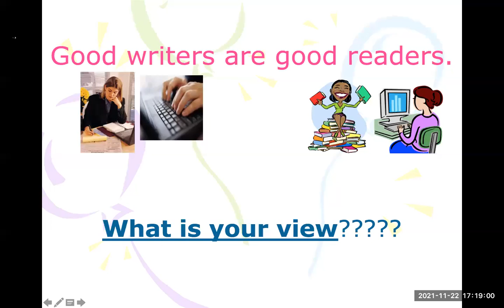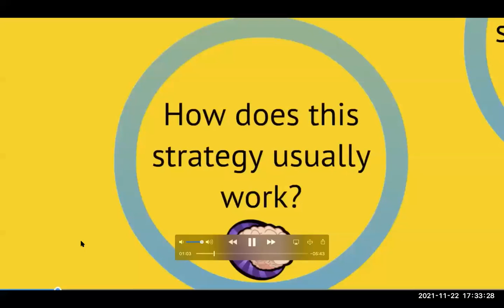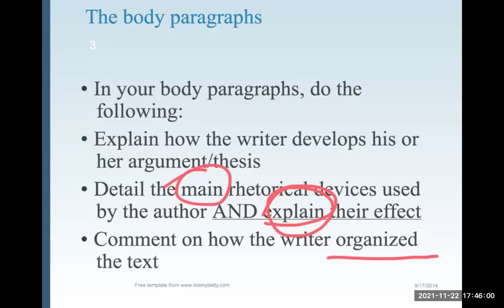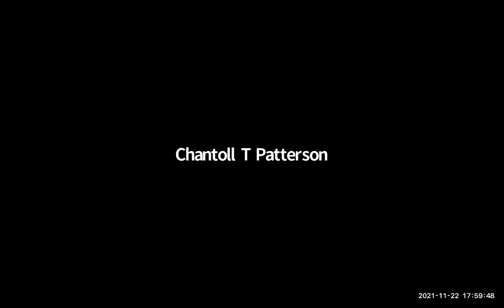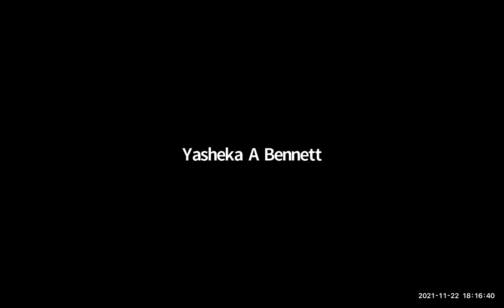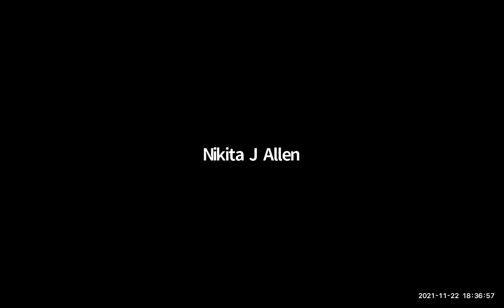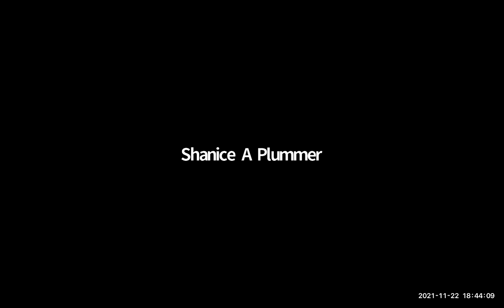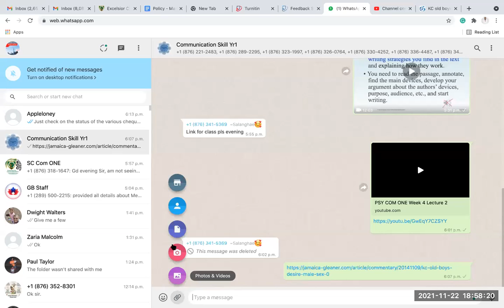PSY COM ONE Week 5 Lecture 1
Discourse Analysis